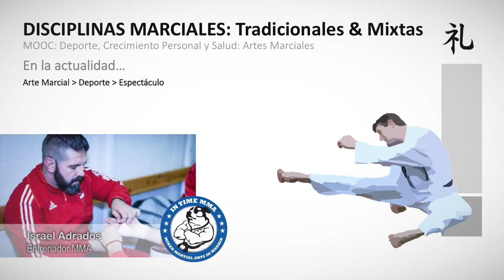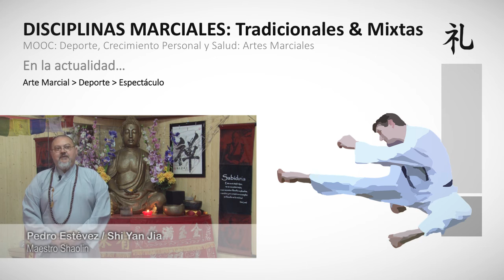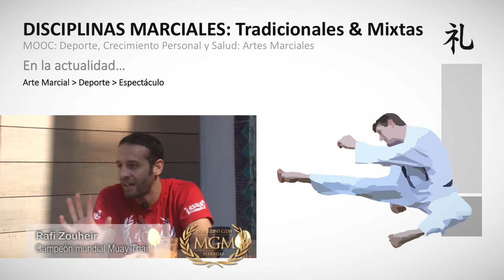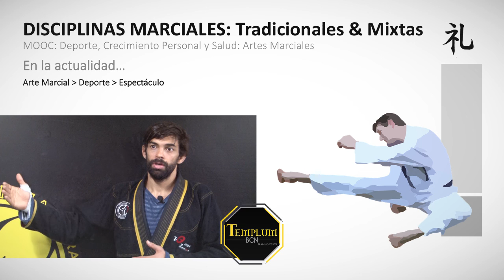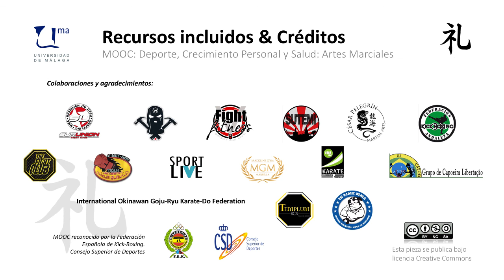MOOC UMA Deporte, crecimiento personal y salud: Artes Marciales. M3 V3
MOOC UMA Deporte, crecimiento personal y salud: Artes Marciales. M3 V3 - MMA - Artes Marciales Mixtas